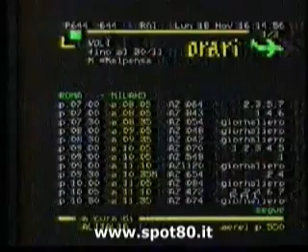Televideo RAI - Spot 1986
Cercando cercando... ecco un pezzo di storia!